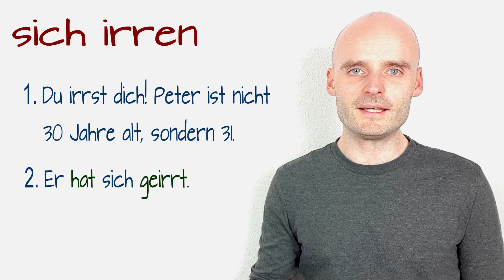Das Wort des Tages | Episode 11 | Deutsch lernen | Learn German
Learn German | Deutsch lernen | Das Wort des Tages

Das Wort des Tages lautet: "sich irren". Schreibt ein paar Beispiele in den Kommentaren, so vergesst ihr das Wort nicht so schnell.

The word of the day is: "to be wrong". Write a few examples in the comments so you don't forget the word so quickly.